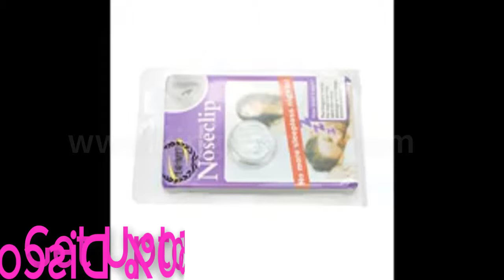ANTI SNORING NOSE CLIP (UP TO 50% DISCOUNT)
Anti Snoring Nose Clip
Open nasal passages to promote better airflow during sleep with this Anti Snoring Nose Clip. Breathing becomes easier, providing a restful sleep.

Are you sick and tired of snoring? Have you finally made up your mind to buy something against snoring?

 The U-shaped clip works by applying gentle pressure to your septum nerve. It is simple to use and comfortable to wear. The clip comes in a small carrying case for convenient bedside storage. Comes packaged in a clamshell. So, "Good Bye to Sleepless Nights" 100% Satisfaction Guaranteed.

BENEFITS:
Good-bye to Sleepless Nights- Promotes better sleep by using magnets to put pressure on the septum and opening air passage to

Allow the proper flow of oxygen as you sleep;

Comfort Fit and Non-Intrusive - Fits comfortably in your nostrils.

Best Snore Clip - No annoying adhesives. No skin irritation. BPA Free.

Helps Eliminate Dry Mouth - Helps breathe through your nose better so you won't "mouth breathe" while sleeping.

Recommended Uses - Makes a great stocking stuffer and gift for your spouse, roommate, a partner who needs the benefit of a quieter easier sleep.

Safe, convenient and reusable

Applicable to any shape of nostrils

Get a decent snore-free night's sleep

Eliminate or relieved snoring effectiveness

Fits gently into nostrils, holding them wider apart and making breathing easier and quieter

Make the nasal cavity unlocked and breath smoothly, removing the nasal obstruction and increasing the flowing of air

Relieve the burden and pressure of the respiratory system and circulatory system caused by hypoxia

Change the habit of oral respiration during sleeping and prevent upper respiratory infection

NOTES:
Clean it daily after use with mild soapy water and air dry

It may take three days to a week to adapt to using the device.

Due to the computer monitor, the color of the product may have a little difference.
PACKAGE INCLUDED:
1 PC  Anti Snoring Nose Clip

It can be used as:
anti snoring devices; anti snore products; anti snore; anti snore nose clip; snore stop where to buy; how to prevent snoring;